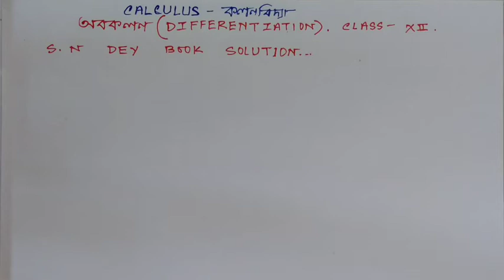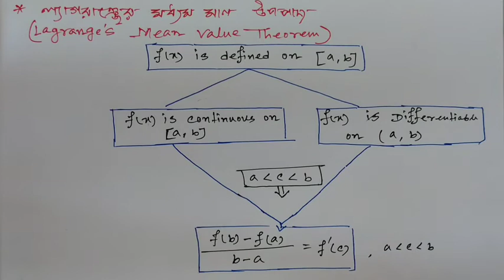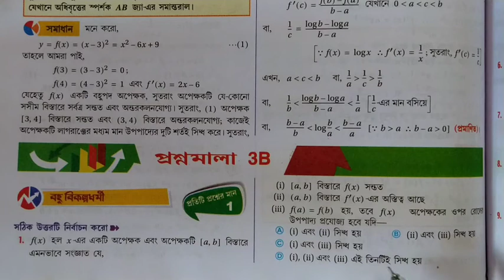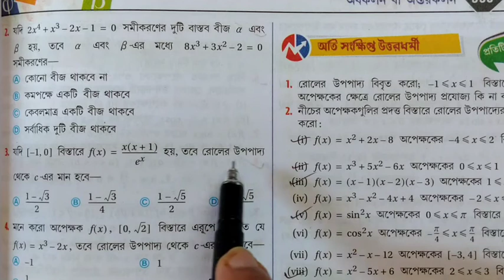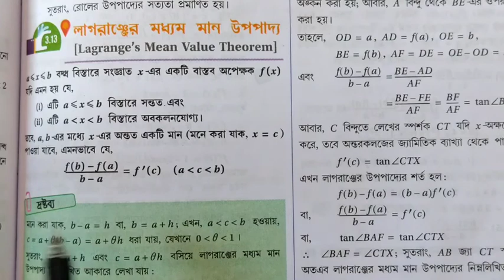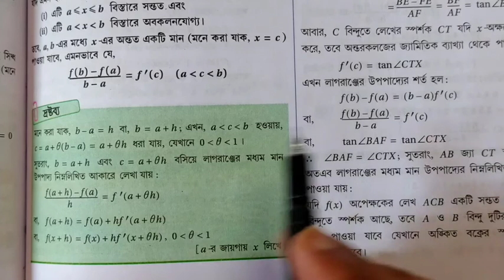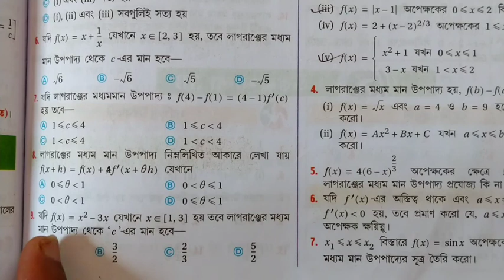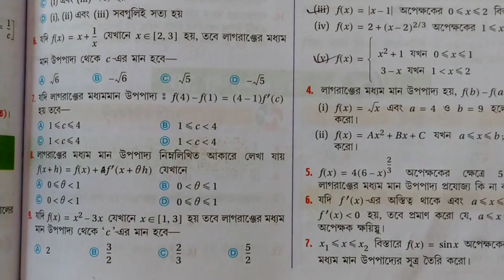CALCULUS//DIFFERENTIATION//S. DEY BOOK//EX 3B//CLASS 12//part 1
CALCULUS (DERIVATIVES)